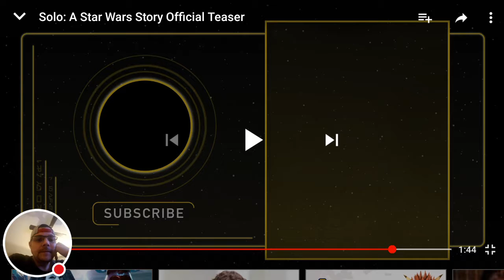Solo A Star Wars Story Teaser Reaction !!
my reaction to solo a star wars story teaser trailer